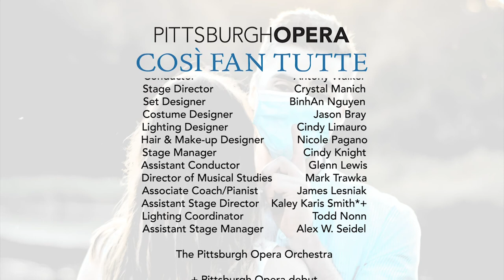Pittsburgh Opera: Così fan tutte - “The Locket Duet”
Guglielmo (Yazid Gray) woos Dorabella (Maire Therese Carmack) by offering her a heart-shaped locket as evidence that his heart burns for her. Dorabella succumbs and accepts the gift.

Recorded at the Friday, Oct. 23, 2020 live performance at Pittsburgh Opera's headquarters.

IN ORDER OF VOCAL APPEARANCE:
Ferrando         Angel Romero*
Guglielmo        Yazid Gray*
Don Alfonso    Jeremy Harr*+
Fiordiligi           Madeline Ehlinger*+
Dorabella         Maire Therese Carmack*+
Despina           Véronique Filloux*+

THE ARTISTIC TEAM:
Stage Director Crystal Manich
Set Designer   BinhAn Nguyen
Costume Designer Jason Bray
Lighting Designer Cindy Limauro
Hair & Make-up Designer Nicole Pagano
Assistant Stage Director Kaley Karis Smith*+
Lighting Coordinator Todd Nonn
Assistant Stage Manager Alex W. Seidel

VIOLIN I
Jennifer Madge
Juan C. Jaramillo
VIOLIN II
Dawn Posey, Principal 2nd Violin
Mary Beth Schotting
VIOLA
Jennifer Gerhard, Principal
Louise Farbman
CELLO
Kathleen Melucci, Principal
Paula Tuttle
BASS
Jeffrey T. Mangone, Sr., Principal
FLUTE
Barbara O’Brien, Principal
OBOE
Robert Driscoll, Jr., Principal
CLARINET
Mary Beth Malek, Principal
BASSOON
Linda Morton Fisher, Principal
HORN
Stephanie Blaha, Acting Principal
LIBRARIAN
Eleanor Cameron
PERSONNEL MANAGER
Robert Boldin
The orchestra musicians employed in this production are members of the American Federation of
Musicians of the United States and Canada.

Supertitles by Christopher Bergen.

The producers wish to thank the TDF Costume Collection Rental Program for its assistance in this production.

Video services provided by RLG Creations

Live Audio Mix
            Kristian Tchetchko

Recording Engineers
            Kristian Tchetchko
            Riccardo Schulz

with assistance from
            Christopher Boyd
            Trento von Lindenberg

In-kind support from
            Pittsburgh Digital Recording & Editing